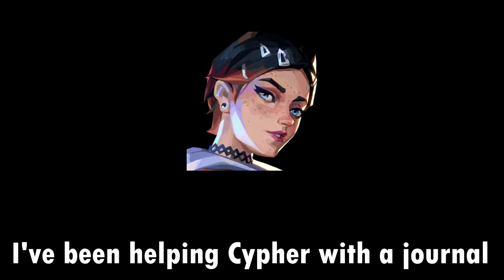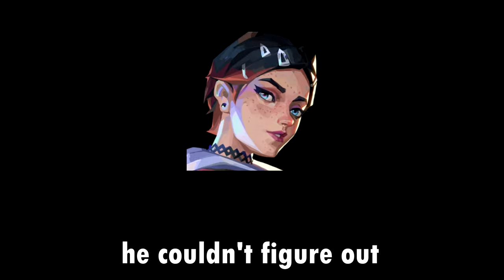The Scions of Hourglass Entire Lore Story (2024)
This video explains the secret organization that's known as the Scions of Hourglass, where they originated from, members, former members, and goals.

valorant
valorant lore
valorant omen lore
valorant clove lore
valorant viper lore
valorant scions of hourglass
valorant hourglass
valorant story
valorant agent lore
nibble
valorant lore videos
valorant storyline
valorant lore explained
valorant lore story
valorant lore video
valorant new agent
valorant update
lore valorant
valorant origin
valorant lore origin
all valorant cinematics
complete valorant story
all valorant cinematic trailers
valorant storyline explained
valorant news
valorant character lore
valorant story explained